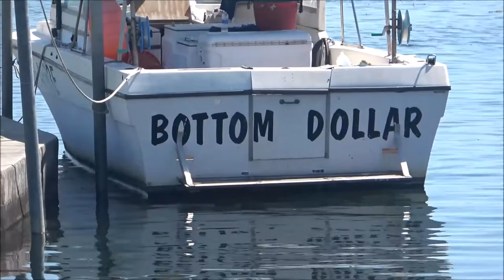Happy Mothers Day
Happy mothers day to all moms past, present, and future. We hope you had a great day.